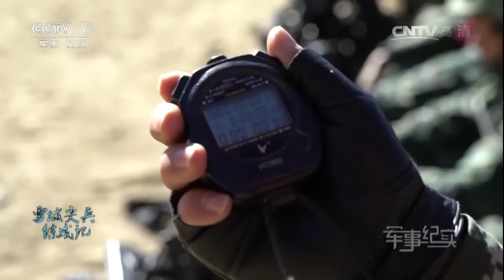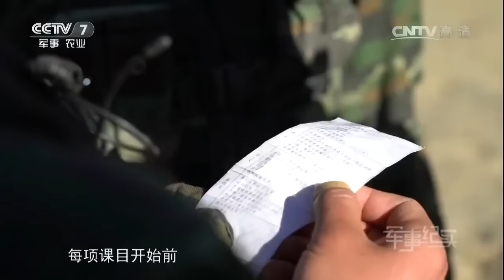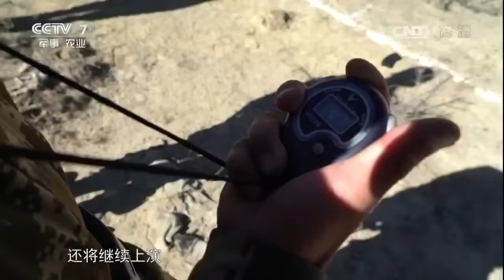雪域尖兵练成记① 【军事纪实 20170118】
本期节目主要内容： 严寒冬日中，武警西藏总队的战士们在“魔鬼周”中要挑战的第一个课目是沙地伪装。特战队员要在规定的区域，利用沙地在60分钟内进行小组协同伪装，达到10米范围内，不被“敌”发现目标。在紧接着进行的综合耐力课目中，特战队员要先后完成举弹药箱100次、蛙跳800米、举轮胎100次、三公里奔袭。“魔鬼周”才刚刚开始，接下来的课目会越来越难。